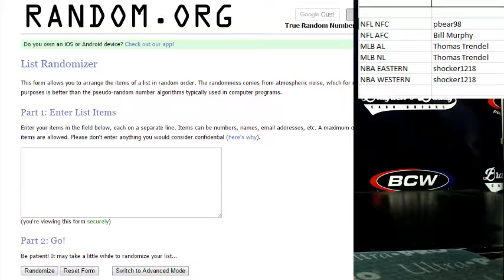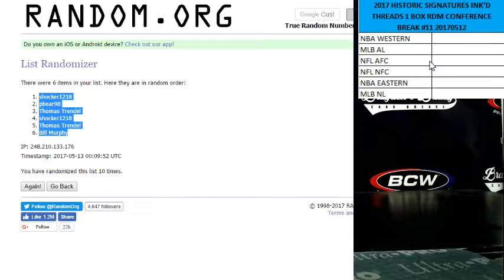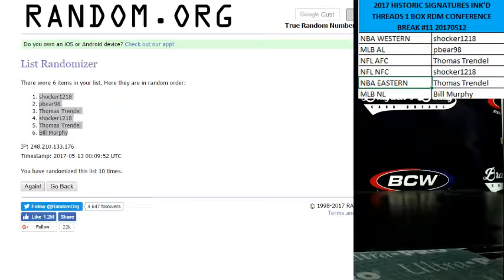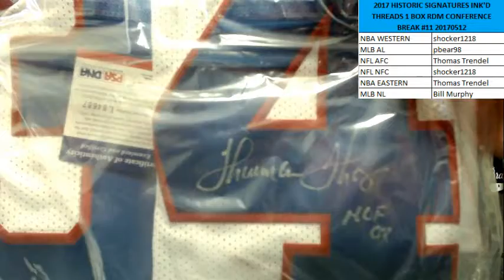2017 HISTORIC SIGNATURES INK'D THREADS 1 BOX RDM CONF BREAK #11 MAY 12, 2017